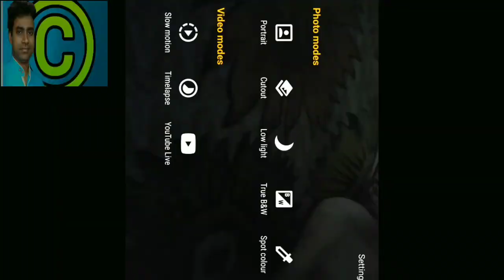Moto G5s plus Oreo SoakTest | Want to down-grade ?Question and Answer | Avoid-IMEI-0.When next Oreo?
for full commands and relock technique,Oreo full Zip 1.5 gb of Official Stock Oreo 8.1

New👍👍👍👍👍👍👍👍👍👍👍👍🤔🤗

Results? 15 July.

Sawal apka jabab mera,This oreo 8.1
No
1) 64 bit/32 bit?
2) Bettery back up and  Charging speed, Performance improvement?

3) Uninstall the Rom ?😢😢😢-🎁😊😊★★★★★Why don't and how?

4)Next Beta upgrade and released ?👍

5)IMEI 0 ?😢😢-😊😊★★★

6)Face unlock ,Moto key kob ayega?☺️☺️

7) Download error ,Solve?💐

extra:-All call recording is not working properly due to API errors but this call recording app working for me
If not working for you kindly on your spreker  for important call.

🎂🎂😢Please note that if you have received june security patch on 7.1.1 don't install 8.1 june ,enter for MFN or wait for August oreo.

2nd phase oreo works with 7.1.1 letest

1)please download the Rom with ADM download manager mobile app.😍

2)open ADM folder and move the file to internal storage (Root folder)😍

★★Give storage permission to Motorola update service app in app settings.😍😍😍

3)Restart phone for show system update .😍

4)Check the system update
and if you see new update, otherwise restart once again.😍

5)Again check system update online .
update have come press download and install.😍
6)You should sure that you have 60% over battery.☺️☺️☺️☺️

6)your system will reboot automatically
keep patience .😍😍😍😍

7)Enjoy and like this video 👍👍👍👍👍

Fix IMEI 00 without efs

How to uninstall soak test

How to install SOAK test 6 OTA safely

Moto g5s plus unlock bootloader.

Moto g5s plus letest ROM flashing technique.Eng